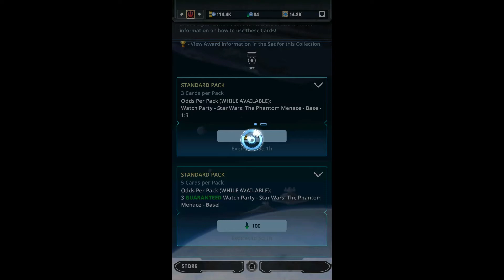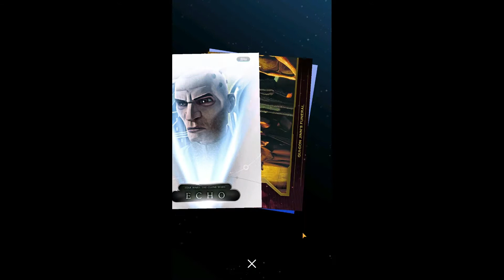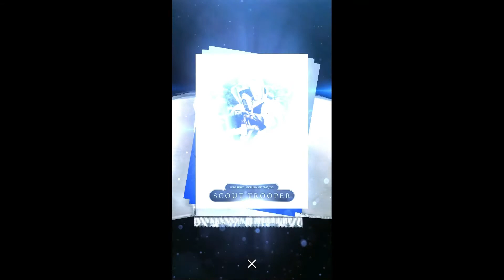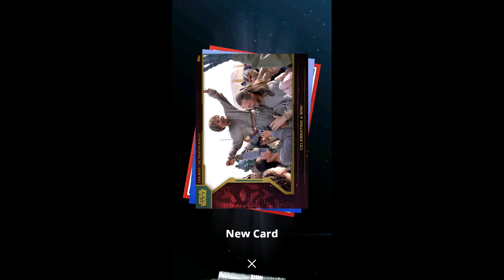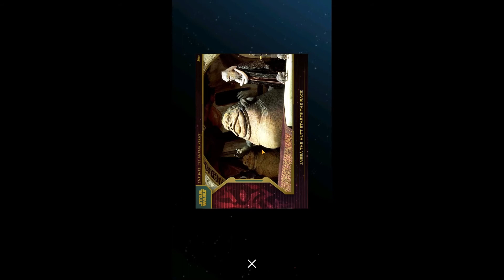Topps Star Wars Card Trader #41 |The Phantom Menace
Song
Duel Of The Fates (From "Star Wars: The Phantom Menace"/Score)
Artist
London Voices, London Symphony Orchestra, John Williams, The New London Children's Choir
Writers
John Williams
UMG (on behalf of Walt Disney Records); AMRA, BMI - Broadcast Music Inc., Walt Disney Music Company (Publishing), UMPI, LatinAutorPerf, PEDL, CMRRA, and 13 Music Rights Societies